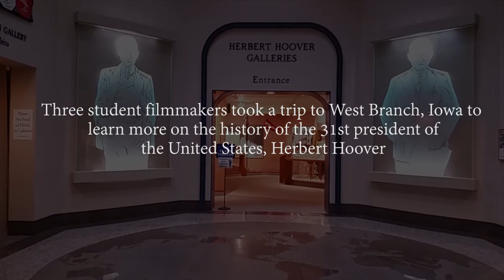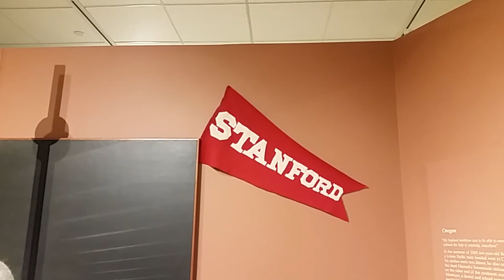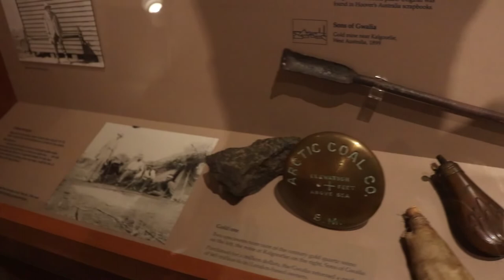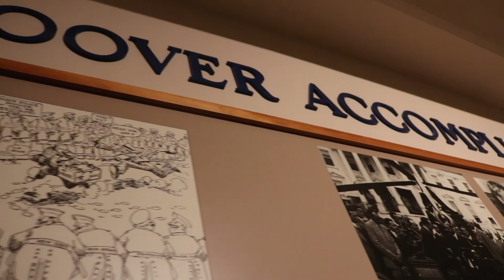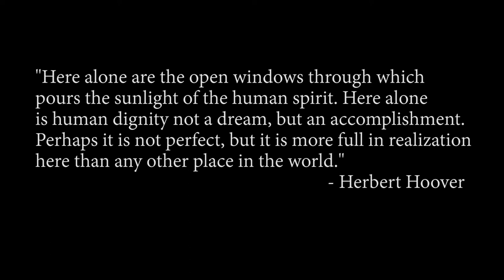Mr. 31st - A Herbert Hoover Documentary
We traveled to the Herbert Hoover Museum to learn about the 31st President of the United States beyond his presidency. We interviewed the staff, and utilized their collection of documents and film in the finished product.